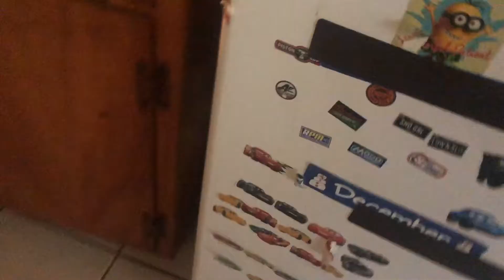lactaid commercial - store 2014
hey you forgot the milk